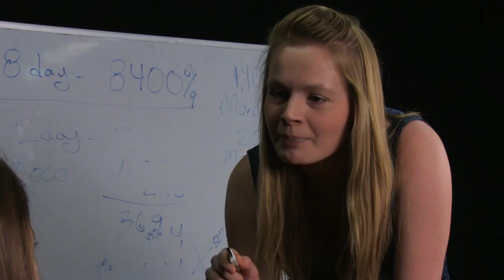She Wolf | Jennifer Brofer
A young assistant at a large corporation demands a promotion from her boss, and she's not taking no for an answer.